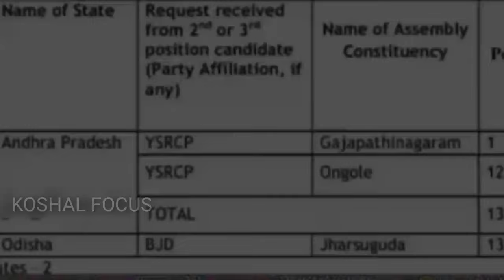ଜିତି ଗଲେ ଦିପାଲି ଦାସ ! Jharsuguda Evm Re cheking | Dipali Das